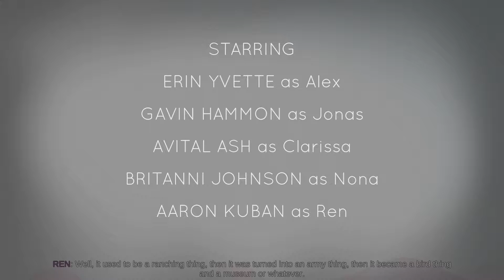Oxenfree: Extended Gameplay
Watch Tim play the first part of Oxenfree by Night School Studio on Xbox One.